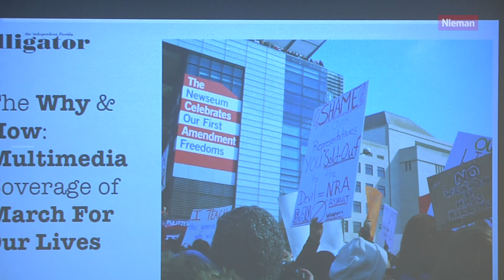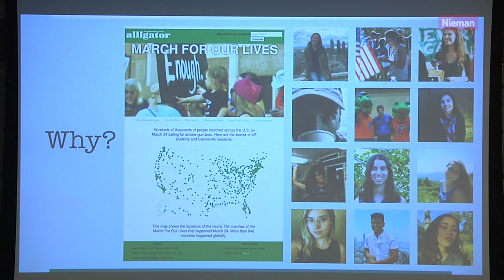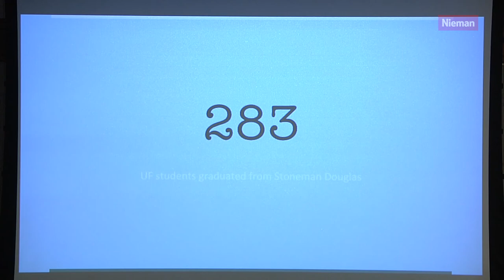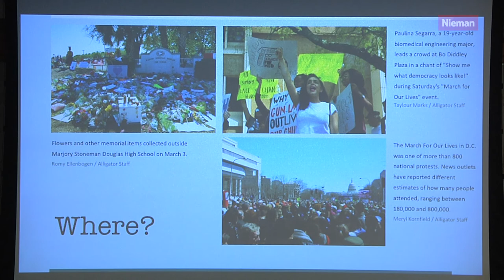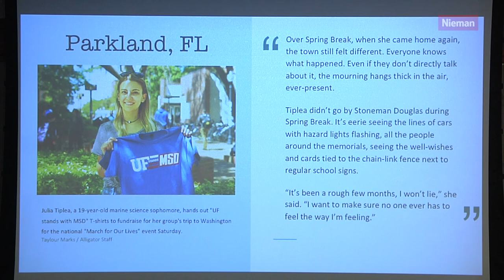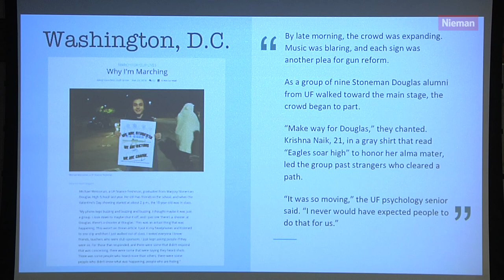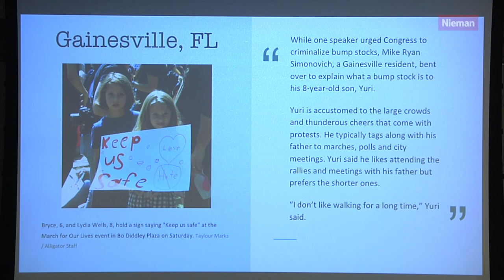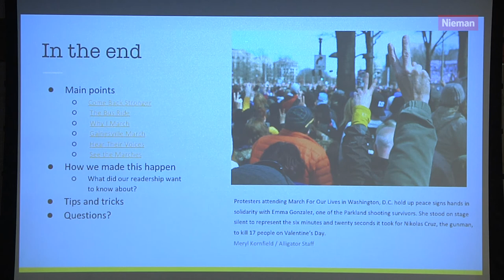Meryl Kornfield - Student Lightning Round: Hear from Your Peers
2018 Christopher J. Georges Conference on College Journalism - April 6-7, 2018

University of Florida, Gainesville, The Alligator
Presenter: Meryl Kornfield

This video was originally recorded on Saturday, April 7, 2018.